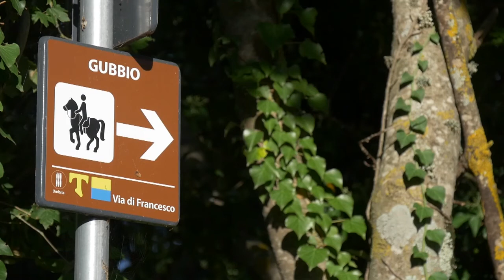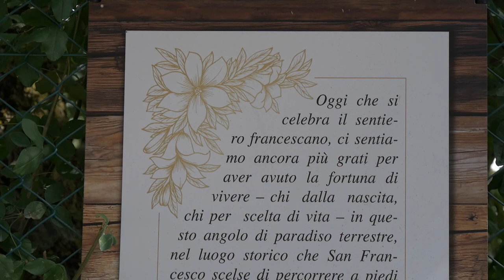Il Sentiero di Francesco 2020: in cammino tra Valfabbrica e Gubbio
Dodicesima edizione del pellegrinaggio Assisi-Gubbio "Il Sentiero di Francesco". Un cammino del tutto speciale, quest'anno, nato in maniera spontanea dai pellegrini che nelle edizioni precedenti si sono messi in marcia lungo la Via di Francesco, per ricordare la "spoliazione" di san Francesco e la sua rinuncia ai beni paterni. Nel video, il vescovo di Gubbio, mons. Luciano Paolucci Bedini, spiega le motivazioni del premio "Lupo di Gubbio" 2020 all'arcivescovo di Lucca, mons. Paolo Giulietti, grande appassionato di cammini, soprattutto francescani.
Le immagini sono quelle del tratto fra Valfabbrica e Gubbio, con i "frutti della terra" offerti dagli agricoltori di Coldiretti presso l'Eremo di San Pietro in Vigneto e l'accoglienza dell'associazione "La porta dell'Umbria" presso l'agriturismo "Il Casalotto" a Valdichiascio (nel video, l'intervista alla presidente, Valeria Bettiga)